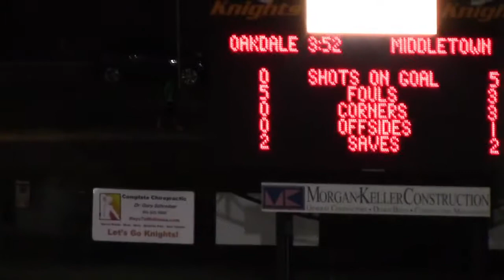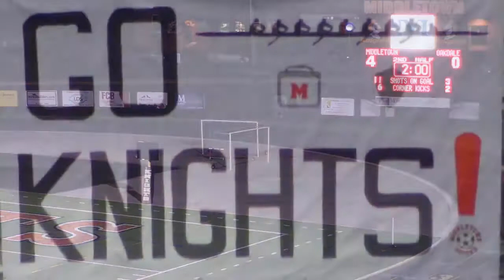Memorable MHS Boys Soccer Matches - MHS vs Oakdale HS - September 2016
MHS vs Oakdale HS - Regular season match at MHS - September 2016